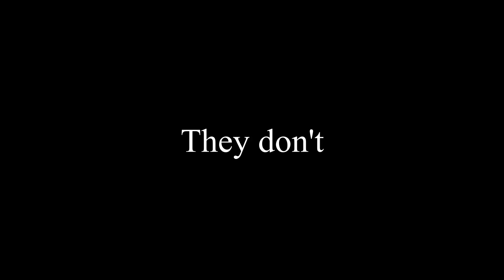Teeaboo Reacts - Zoku Natsume Yuujinchou Episode 1 - By its Cover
M'schedule -
Monday         | Retro Monday OVAdrive
Tuesday         | Natsume Yuujinchou
Wednesday   | Sora no Woto
Thursday       | Girls und Panzer
Friday             | Princess TuTu
Saturday        | Yu Yu Hakusho
Sunday           | Tamako Market

I hate ads, and refuse to profit from them. Use an adblocker. If the owners of any media I react to decide to monetize my content, that's fine by me. MUDA DA! I only hope that I've added enough through commentary and discussion for it to qualify.